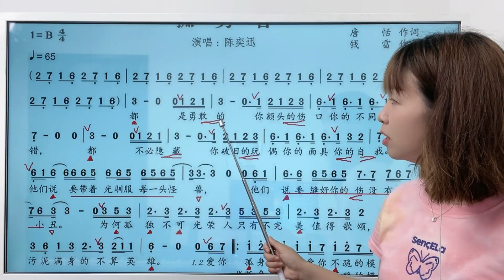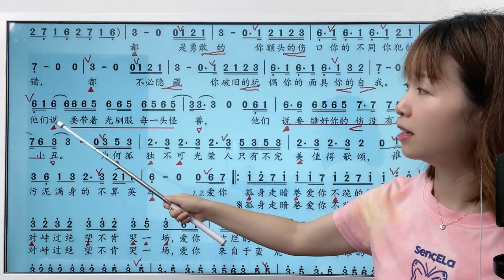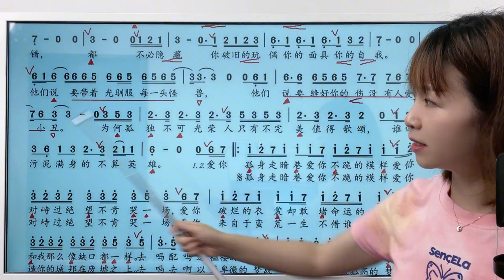学会这些小细节，唱出来的歌真是不一样《孤勇者2》演唱讲解